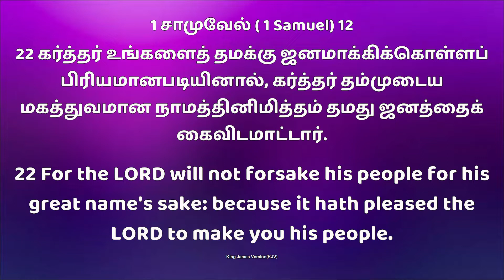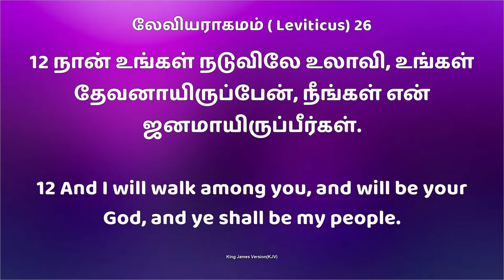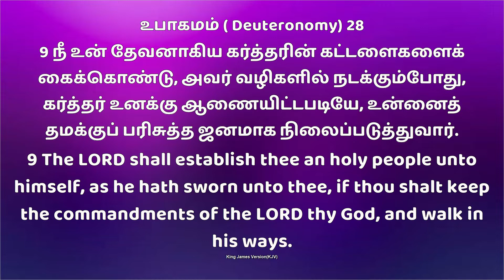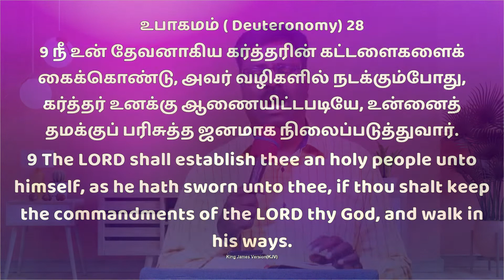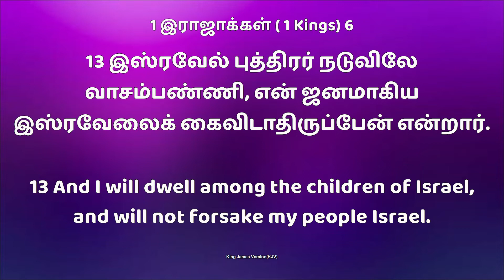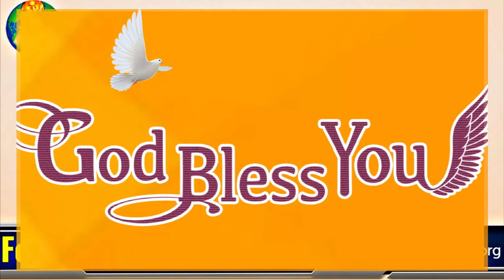Jym || Daily Devotion " New Day New Hope பிரியமான ஜனம் || Bro.D. Andrews Wesley. 8 OCT 2022.